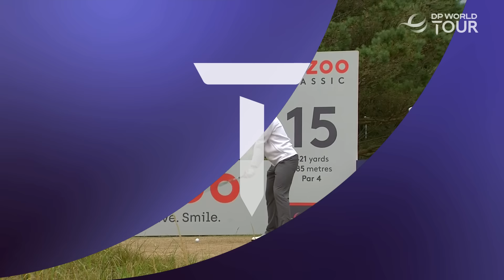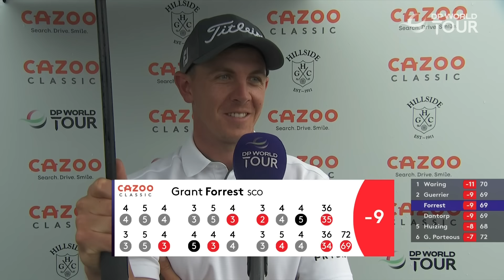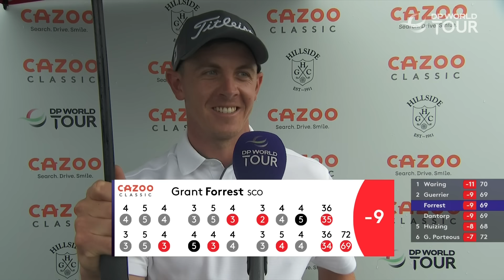Grant Forrest Highlights | Round 2 | 2022 Cazoo Classic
Grant Forrest fired an impressive second round of 69 to head into the weekend two shots behind leader Paul Waring at the 2022 Cazoo Classic.

The UK swing continues this week as the DP World Tour heads to Hillside Golf Club in Southport for the 2022 Cazoo Classic. Dane Thorbjørn Olesen has already tasted victory on tour this year, winning the Betfred British Masters in May and will be hoping that this good form will see him remain in contention come Sunday. After an impressive fourth round that saw him shoot 68 at The Open, Robert MacIntyre heads to the Cazoo Classic as one of the favourites, but will have to overcome fellow Scot and 2022 Commercial Bank Qatar Masters winner Ewan Ferguson and Joburg Open defending champion Thriston Lawrence.